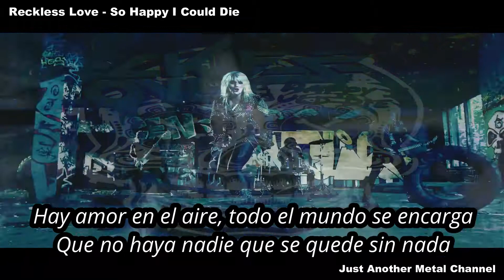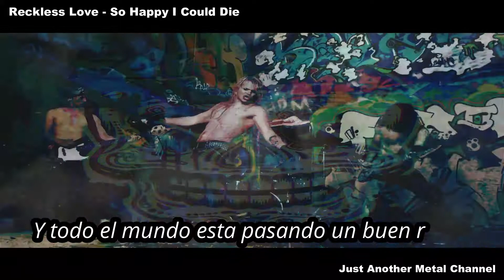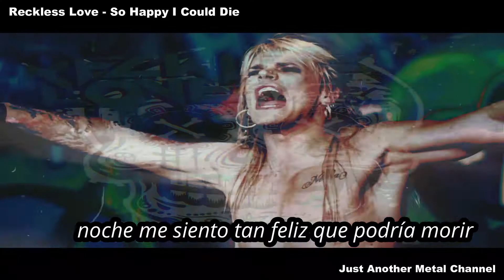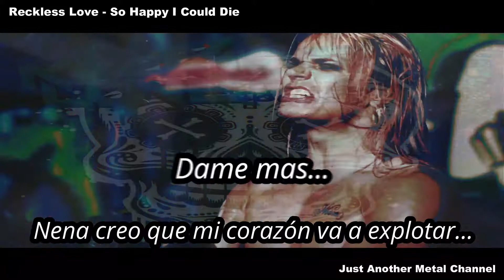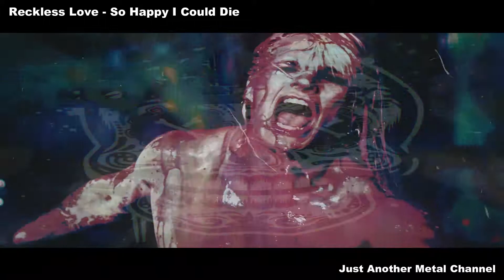Reckless Love - So Happy I Could Die (Subtítulos en español)